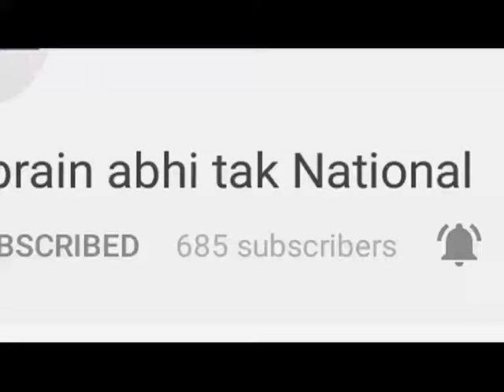कलायत दिग्विजय चौटाला का बयान|| Khabrain Abhi Tak Live